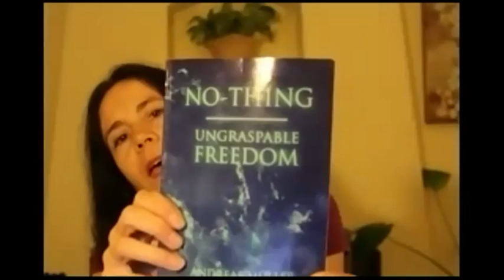Susan Hill interviews Andreas Müller (Dec. 8th 2021)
Susan Hill interviews Andreas Müller (Dec. 8th 2021) for her Online summit "Recognizing spontaneous living now"